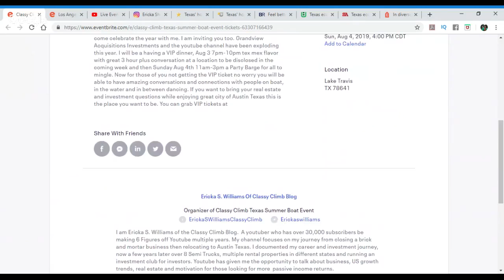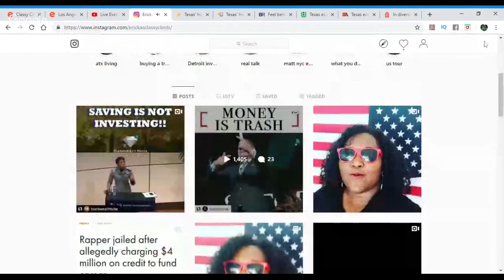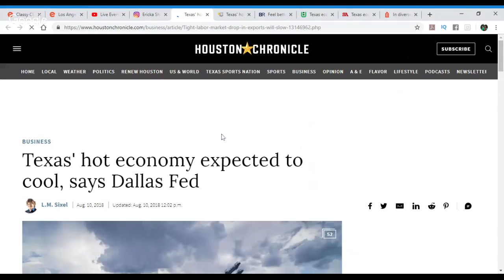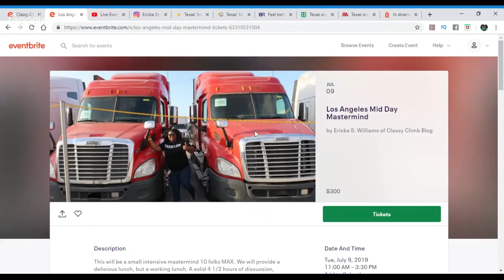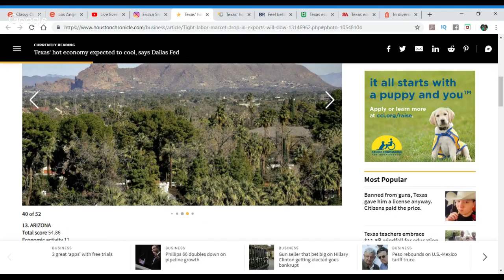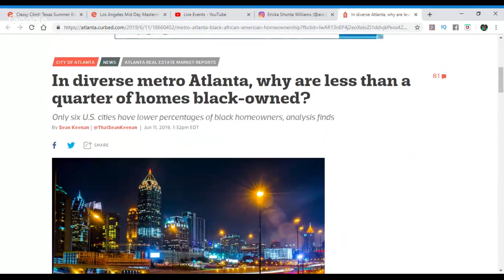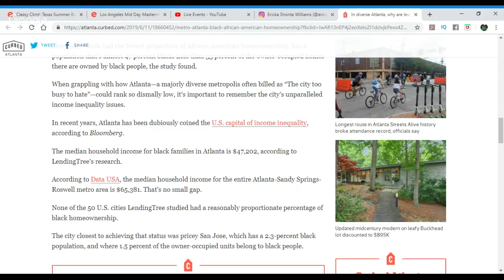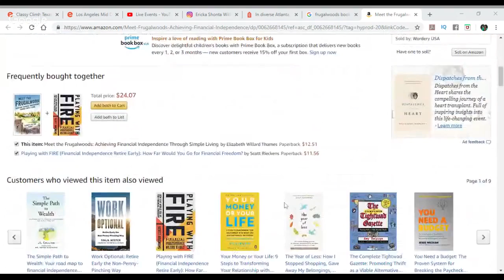Why You Can't Retire Early. Saving is NOT investing.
Why You Can't Retire Early. Saving is NOT investing. People think I have savings I can retire, there are a sea of folks not RETIRING. they can not savings is not enough. Even Texas is cooling off in economy, I will tell you why though. Many people refinanced to the ceiling last recession and are still there.

Classy Climb
7700 Northcross Dr
Unit 66541